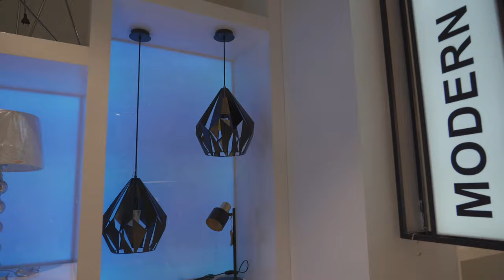Центр света и декора Исмаила АБИЛОВА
С чего начинается бизнес?

У каждого бизнесмена своя история. И у каждого можно многому научиться. В 25 лет Исмаил Абилов вернулся домой после учебы. Устроился на работу в большую компанию обычным менеджером, спустя время у него в подчинении уже работали 300 человек. Тогда Исмаил понял, что может открыть свое дело.

10 лет назад он начал свой бизнес в Алматы с небольшого бутика, всего 40 квадратов. Это был монобрендовый бутик австрийского бренда EGLO.

Сегодня Исмаил занимается не только светом, но и декором. Каждый бренд привезенный в Казахстан - это долгие переговоры, многочасовые перелеты, вложения и риски. Если Вам интересно узнать, как работают настоящие честные предприниматели посмотрите интервью с основателем "Центра света и декора" Исмаилом Абиловым!